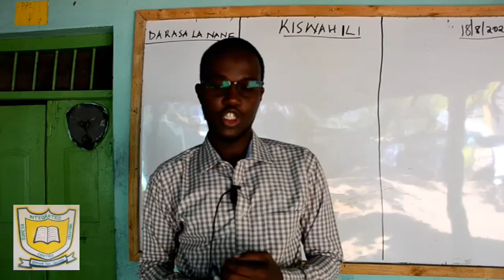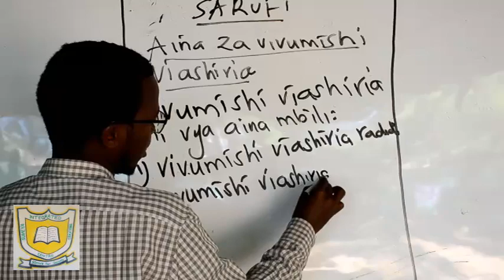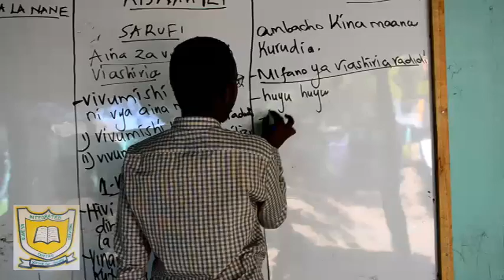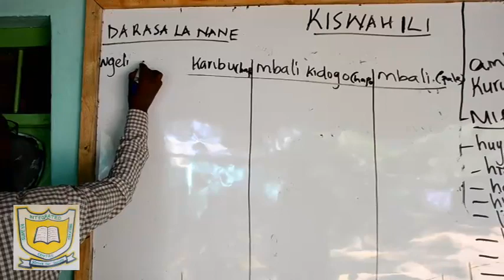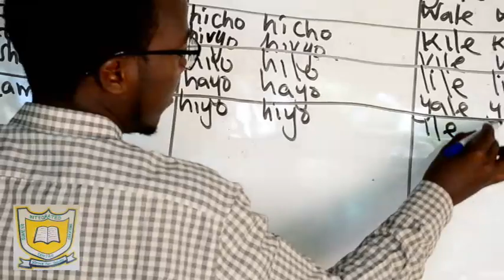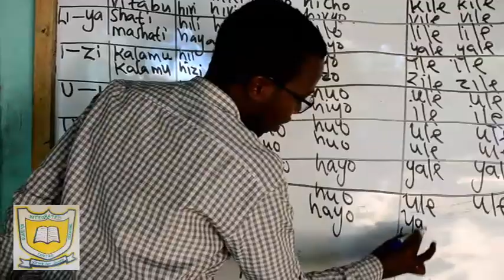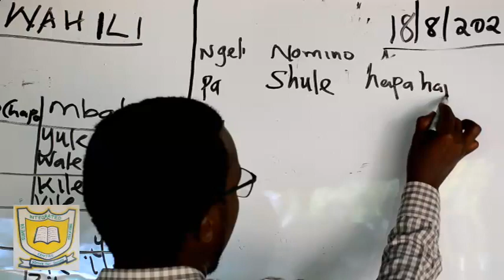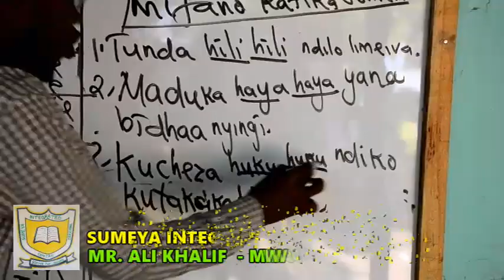S I E C KISWAHILI LESSON 37